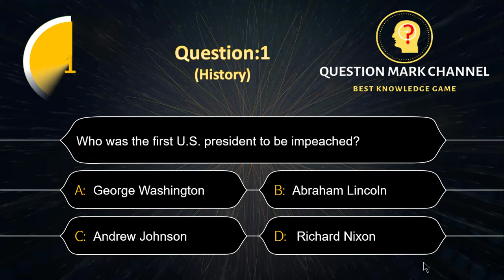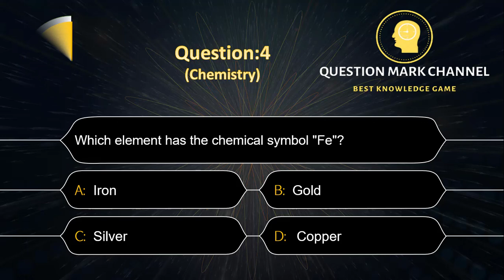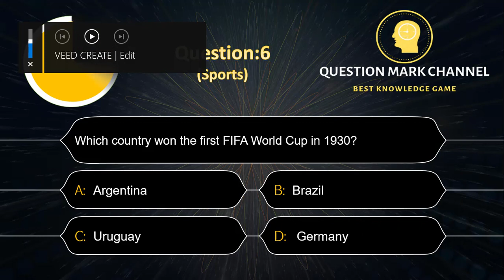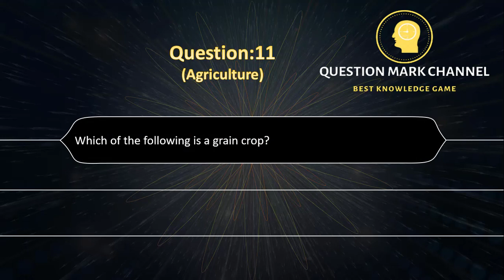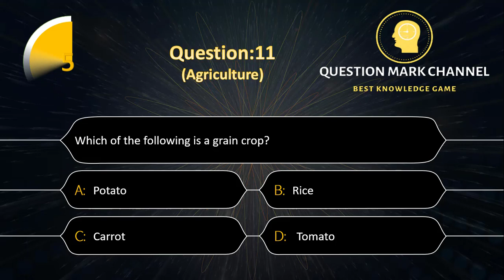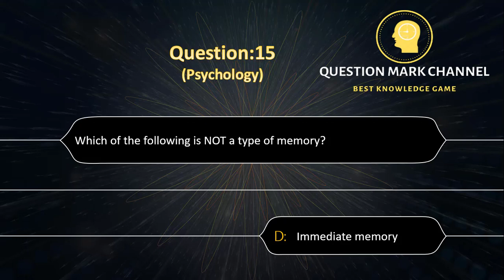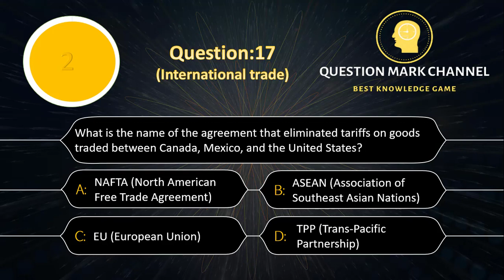General Knowledge Quiz#1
Welcome to Question Mark Channel.
Trivia enthusiasts!
In this Video, we're bringing you a lightning-fast quiz that will test your wits and challenge your intellect. Get ready for 17 rapid-fire questions that will cover a wide range of topics.
 Each question was carefully crafted to make you think and dig deep into your knowledge reserves. You'll have just 8 seconds to answer each question, so stay focused and keep your mind sharp.
let's get started and see if you have what it takes to claim the title!
Now, tell me your score in the comments.
see you soon with a new interested videos.